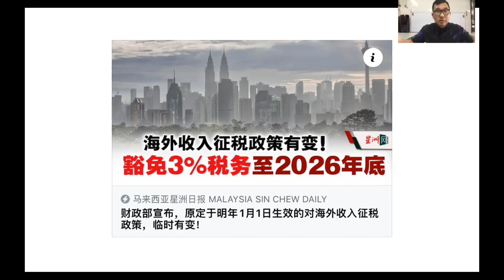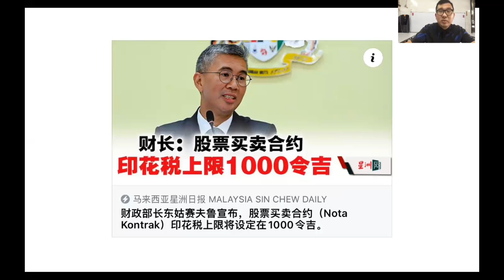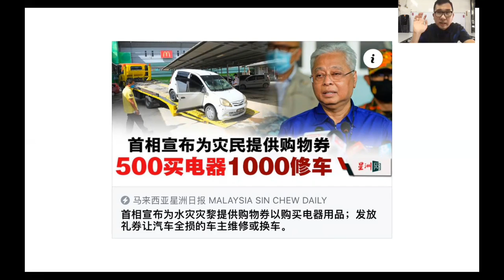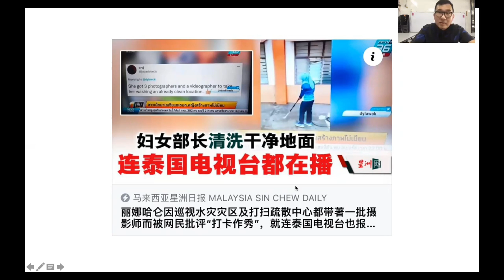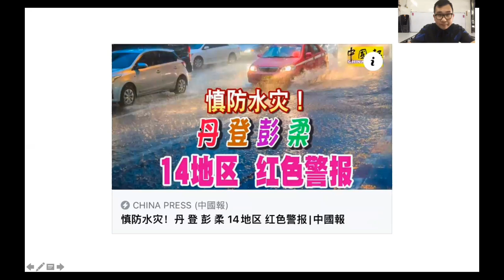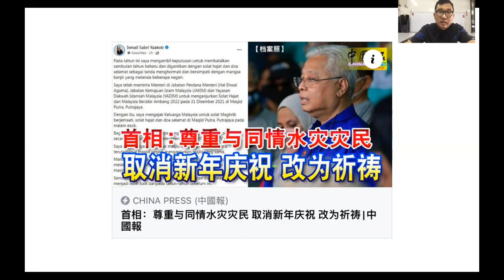【现实人生】第17期 可能会导致大马亡国的政策出现惊天大U转 海外收入税3%与股票交易无上限印花税取消了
大马2022年财政预算案里面两个破坏力超大的政策，如今宣布来个大U转，不实施了。

谢谢🙏